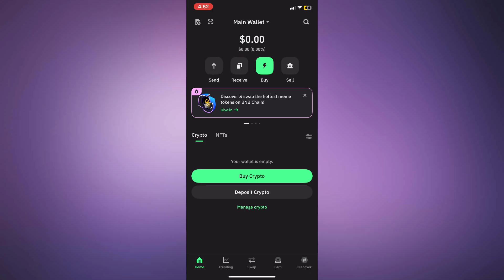HOW TO WITHDRAW FROM VIEW ONLY WALLET ON TRUST WALLET IN 2025?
‎ ‎ Trying to withdraw funds from a view-only wallet on Trust Wallet in 2025? It’s important to know that a view-only wallet does not have access to the private key or recovery phrase—meaning you can’t send or withdraw crypto directly. In this video, we explain what a view-only wallet is, why it’s limited, and how to gain full control by importing the private key or seed phrase into a writable wallet. Learn the safe and correct steps to access your crypto.